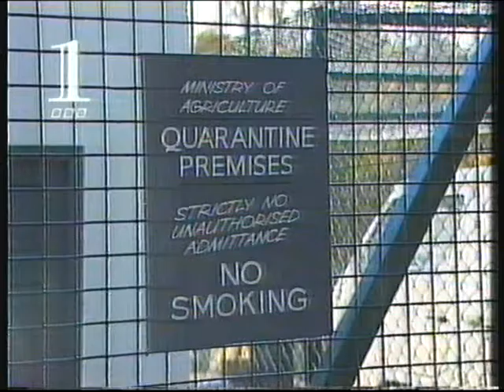BBC2 | continuity | 2nd December 1996 | Part 2 of 2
End of A Week to Remember
BBC1 trailer: Panorama
BBC2 trailer: Human Rights, Human Wrongs
BBC2 "optic" ident: Horizon